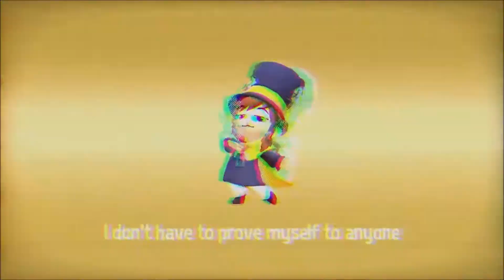The Beauty of Water Levels in Video Games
Water levels are probably one of the most divisive things in video games, with them mostly being hated due to how they slow down the pace of an otherwise great video game. However, I don't exactly feel the same way about them...

I hope you enjoy this little passion project of mine!~